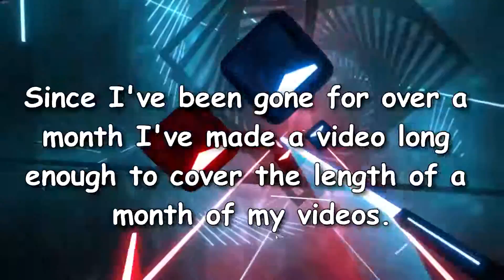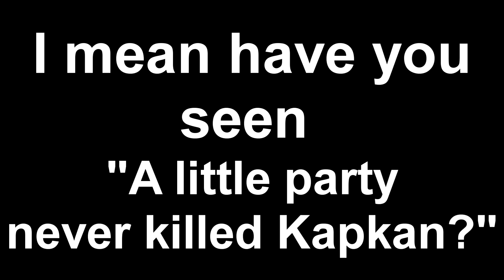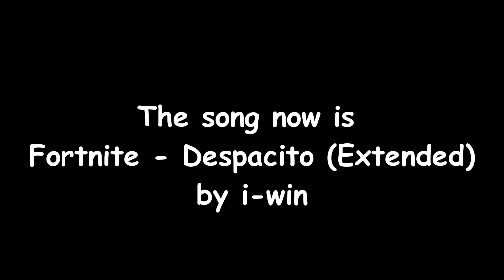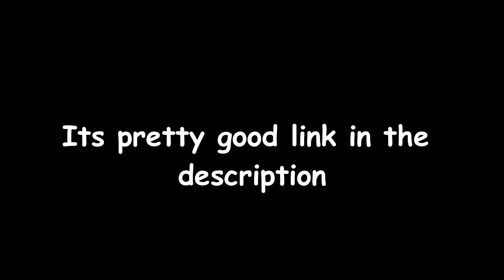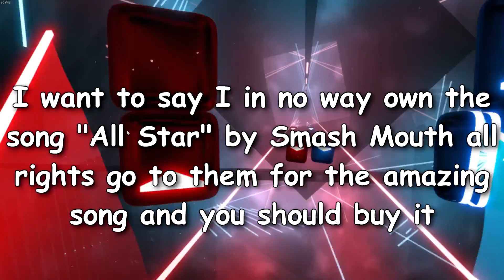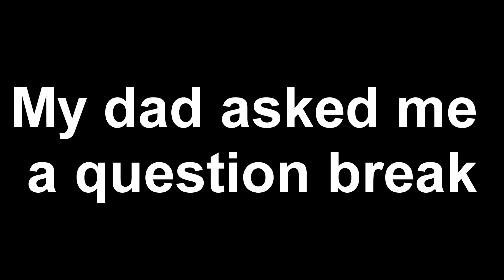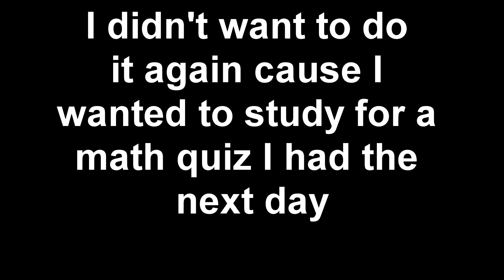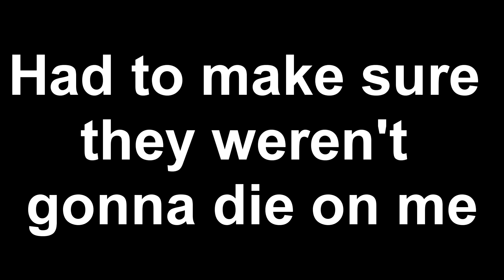Shronk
I'm back baby and I am coming at you with a whole array of new videos and genres of videos. i'm talking Vr vids, reviews on movies and games, Paint.net videos and much more.
(Don't sub to him)